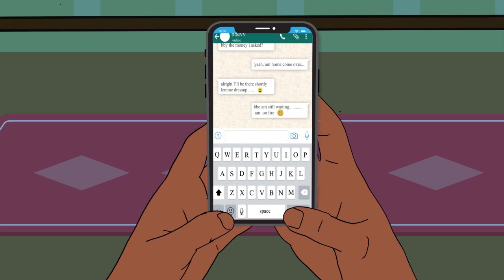Shatta Wale - Horny [Animation Video]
Animation video by Shatta Wale performing "Horny".    (C) 2020.  Shatta Movement Empire

Song produced by PAQ.
Video animation by Gangee.

PLEASE NOTE: Unauthorized upload of this video unto any YouTube channel is prohibited. (C) 2020.  Shatta Movement Empire.